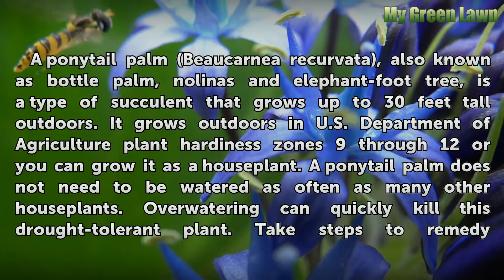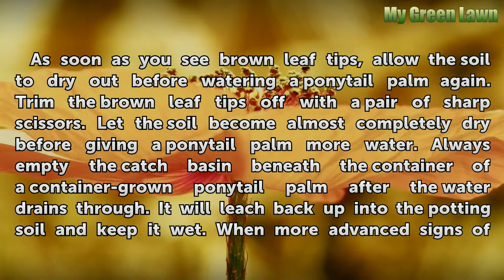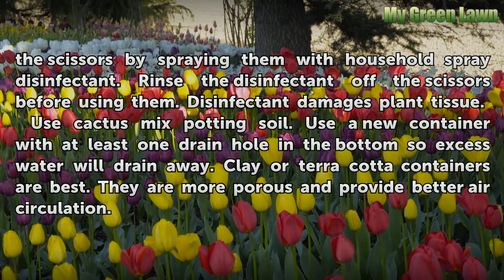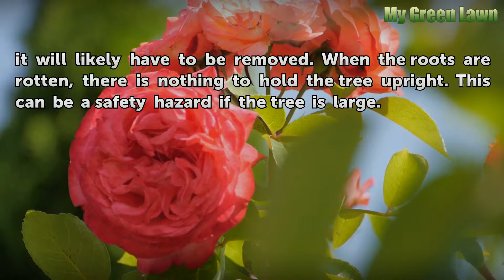What Are the Signs of Overwatering a Ponytail Palm?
What Are the Signs of Overwatering a Ponytail Palm?. A ponytail palm (*Beaucarnea recurvata*), also known as bottle palm, nolinas and elephant-foot tree, is a type of succulent that grows up to 30 feet tall outdoors. It grows outdoors in U.S. Department of Agriculture plant hardiness zones 9 through 12 or you can grow it as a houseplant. A ponytail...

Table of contents What Are the Signs of Overwatering a Ponytail Palm?
How a Ponytail Palm Uses Water 00:49
Signs of Overwatering 01:14
Early Steps 01:34
Saving a Container-Grown Ponytail Palm 02:15
Saving an Outdoor Ponytail Palm 03:12